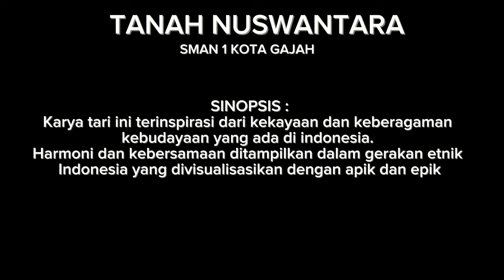(SENI TARI NUSANTARA) SMAN1Kotagajah Tari Nusantara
MUHAMMAD TIO FADHILAH
MUHAMMAD YAZID AL-RASYID SYAMSI
LAILI AUDY CHINTYA
INGGIL NAYLA YUNUS
NADI SILFA ARKAN
I WAYAN PUTRA SULAKSANA